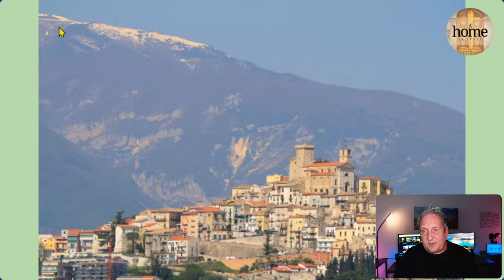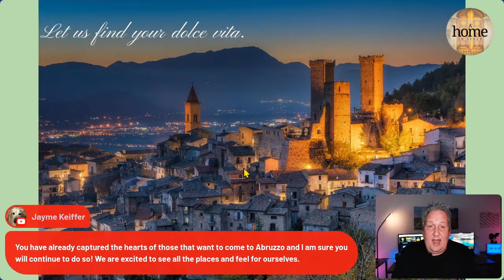My Abruzzo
In this live stream Dave will be talking about his home region of Abruzzo. Understand how the property market works, where to start your search and how to break down the region to make the most of your trip.